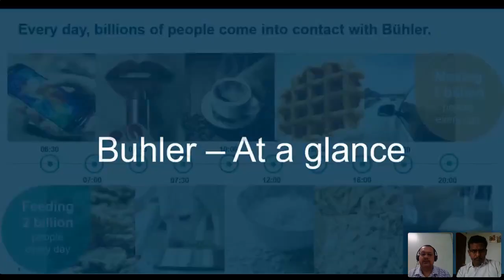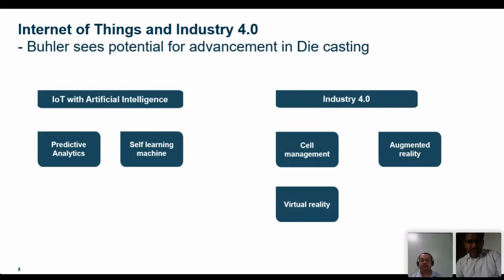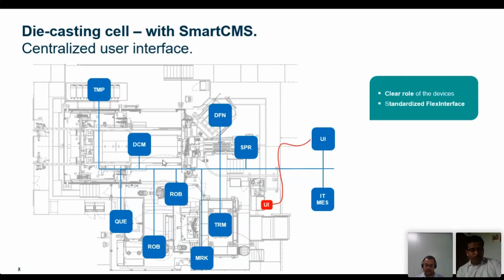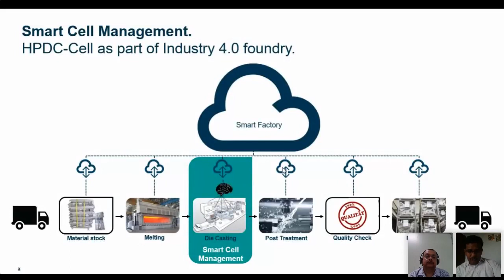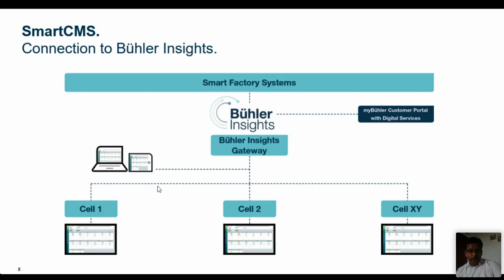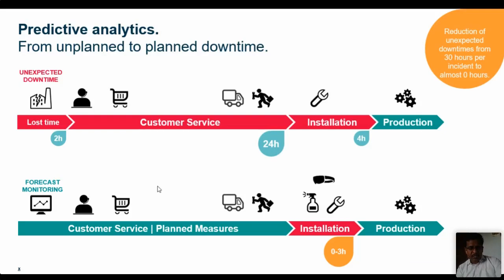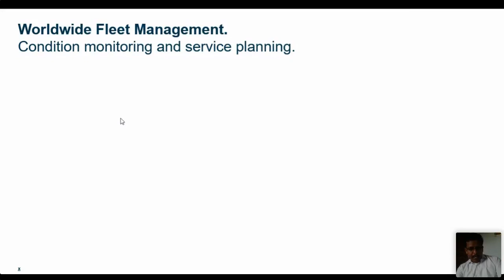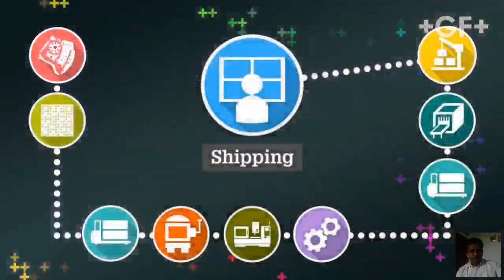Webinar on "Industry 4.0 on the perspective of Die casting Industry" - CIT Chennai Webinar Series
Webinar on "Industry 4.0 on the perspective of Die casting Industry" presented by
Mr.Kedar Vaidya
Head of Advanced Materials,
Buhler Group India Pvt. Ltd.
Mr.Dinesh Kumar
Team Leader
- organised by Chennai Institute of Technology - 02 June, 2020